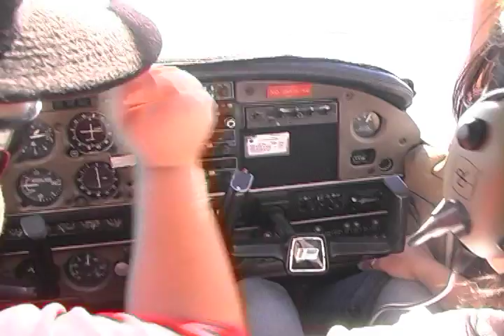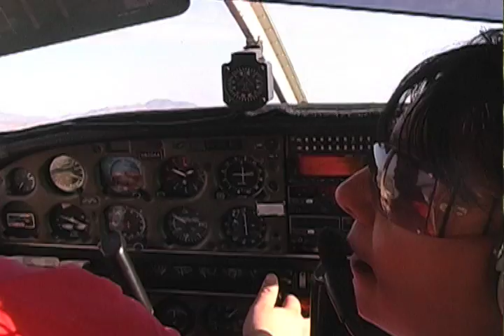South Mountain HS Aerospace Magnet Program Student Pilots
Students at South Mountain high school can graduate with a private pilots license if successfully completing the program. The Aerospace Magnet program at SMHS gives students this opportunity. Juan Juarez flew with these "Jaguars" and bring is the story from high above.